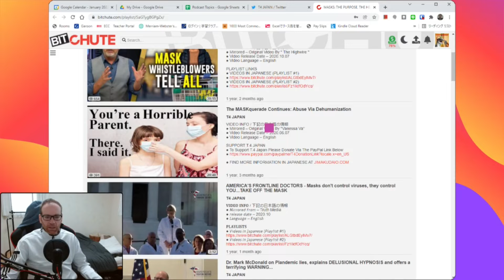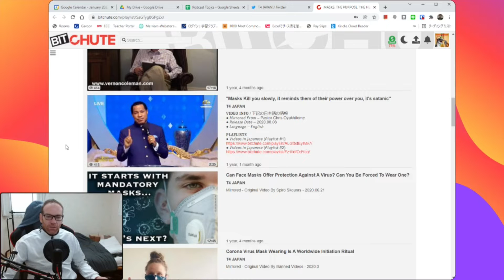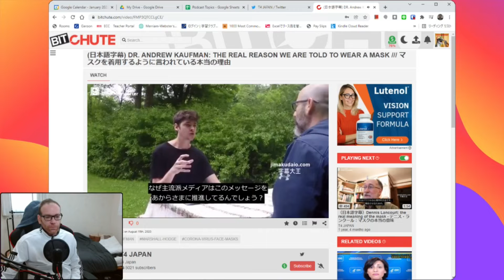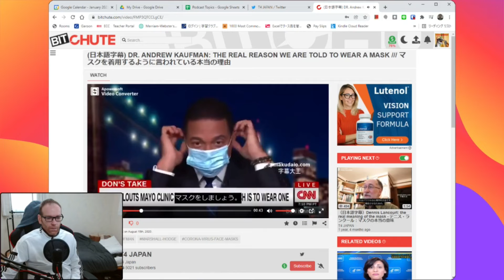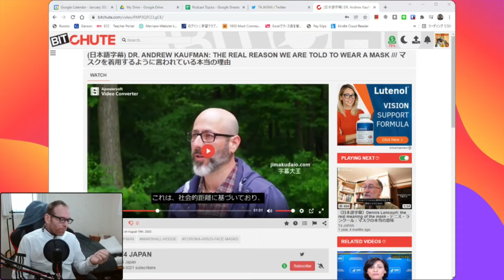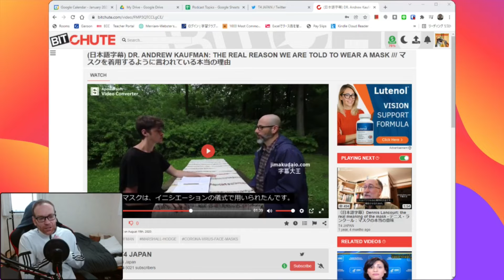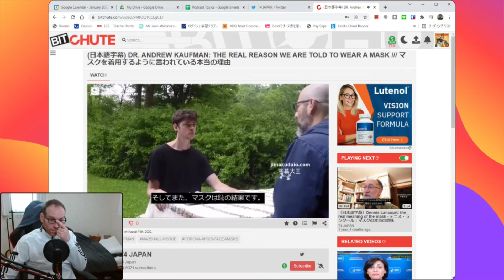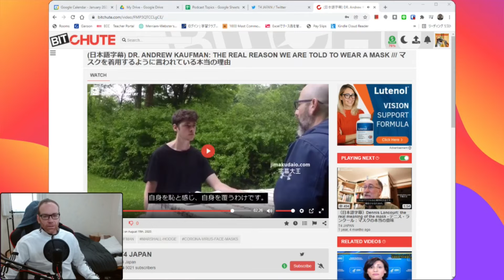Something to rebel against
Anti-maskers come at me and kids go against their parents. It's a good time.